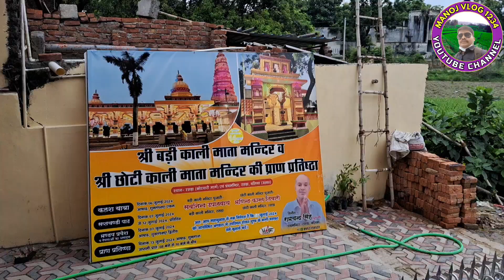रसड़ा में बड़ी काली माता का भव्य मंदिर |Rasra Ki Kali Mata Mandir